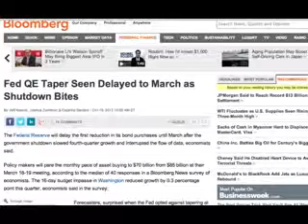No Tapering QE Until March! Government Shutdown Economic Monitor 2014